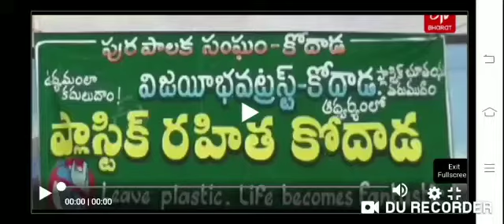No plastic kodad. Plastic exchange with rice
No plastic kodad. Plastic exchange  with rice. Kodad